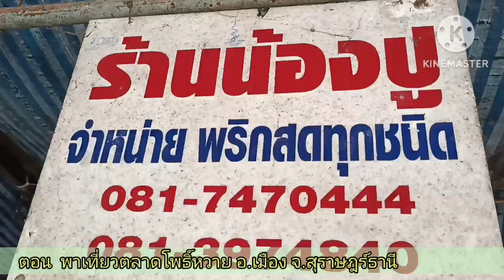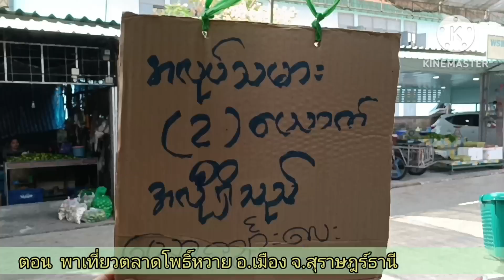แว้นชมตลาดโพธิ์หวาย อ.เมือง สุราษฎร์ธานี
ซ้อนจยย.แว้นรอบตลาดค้าส่งผัก ผลไม้ ตลาดโพธิ์หวาย อ.เมือง จ.สุราษฎร์ธานี มีไรกินบ้างน่ะ?